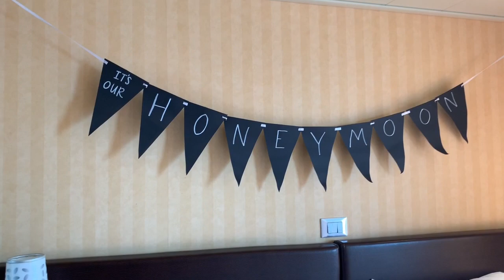HONEYMOON CRUISE ON THE CARNIVAL BREEZE | Arrival